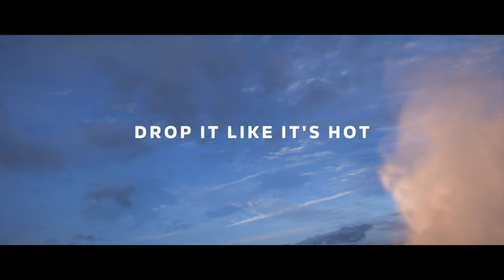Ford Bronco 2021 - Forza Horizon 5 - Walkthrough #1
Hey! Today we are taking part in a street race in Forza Horizon 5.